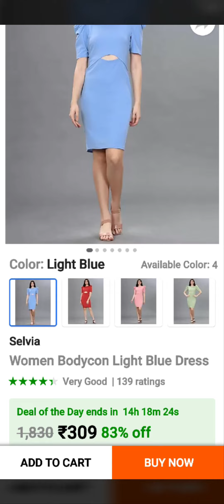Flipkart women dresses starting just 300/-🥰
PRODUCT LINK 👇

1- Take a look at this HARPA Women A-line Multicolor Dress on Flipkart
2- Take a look at this Selvia Women Bodycon Light Blue Dress on Flipkart
3-Take a look at this SASSAFRAS Women Tiered Pink Dress on Flipkart
4-Take a look at this SASSAFRAS Women A-line Black Dress on Flipkart
5-Take a look at this Tokyo Talkies Women Fit and Flare White, Black Dress on Flipkart
6-Take a look at this Sheetal Associates Women Fit and Flare Blue Dress on Flipkart
7- Take a look at this rebikatrendz Women Balloon/Bubble Red Dress on Flipkart
8-Take a look at this DRAAX fashions Women Fit and Flare Gold Dress on Flipkart